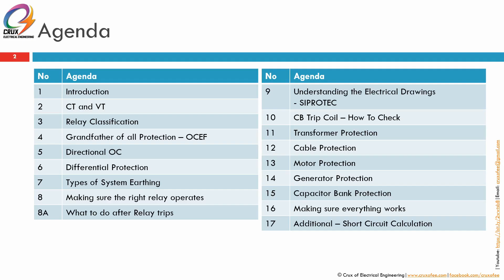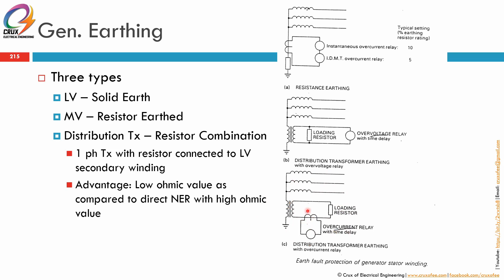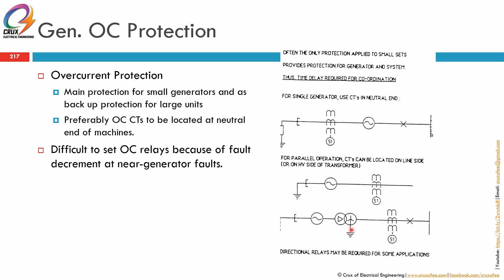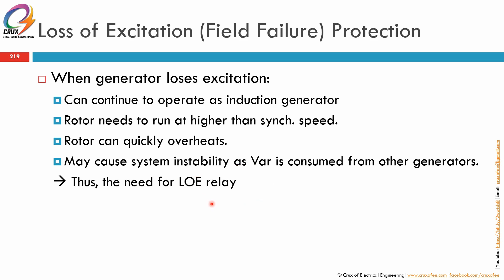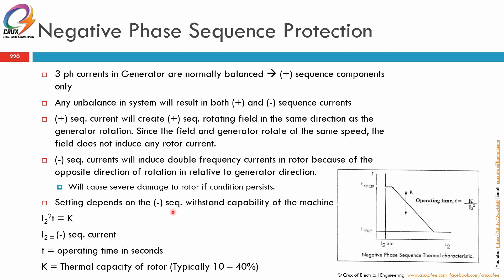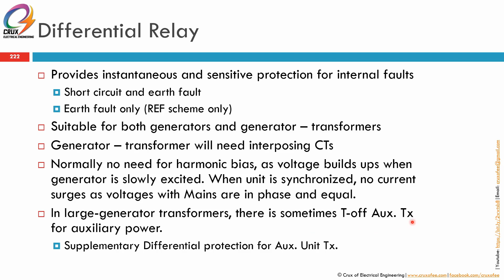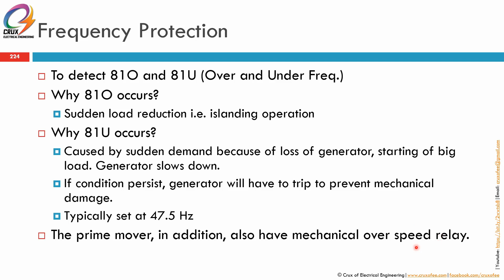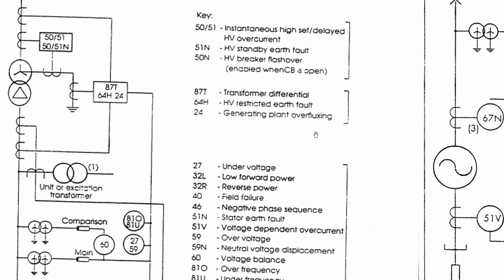Protection System 14 Generator Protection (By CoEE)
Technical sharing on Electrical Protection System: 14 Generator Protection by Crux of Electrical Engineering, Malaysia. This topic will cover introduction on:
- Generator Earthing
- OC (51, 51V), Loss of Excitation (40), Negative Sequence (46), Reverse Power (32), Differential (87G) and Frequency Protection (81O, 81U)

Presentation dan komentar mix in English dan Bahasa Melayu.

This video is on Chaper 14 (out of 17 Chapters)

01 Introduction
02 CT and VT - Part 2 - On VT
03 Relay Classification
04 Grandfather of all Protection – OCEF
05 Directional OC
06 Differential Protection
07 Types of System Earthing
08 Making sure the right relay operates
08A What To Do After Relay Trips
09 Understanding the Drawings
10 CB Trip Coil – How To Check
11 Transformer Protection
12 Cable Protection
13 Motor Protection
14 Generator Protection
15 Capacitor Bank Protection
16 Making sure everything works
17 Additional – Short Circuit Calculation